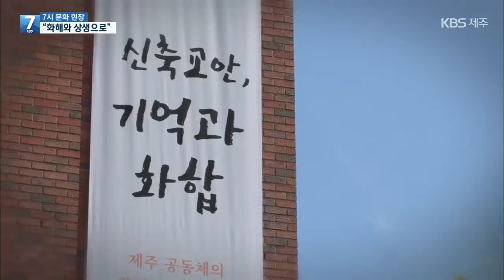[7시뉴스제주/7시 문화 현장] 신축민란 120주년…화해와 상생으로 / KBS 2021.05.26.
120년 전 제주에서는 대규모 민란이 벌어져 많은 사상자가 발생했습니다.
신축민란은 가혹한 조세 수탈과 외래 종교와의 갈등까지 겹치며 큰 상처를 남겼는데요,
20년 전 천주교와의 화해 선언이 이뤄지며 길었던 갈등과 반목이 새로운 전기를 맞았습니다.
〈7시 문화 현장〉에서 120년 전 제주의 역사 속으로 안내합니다.